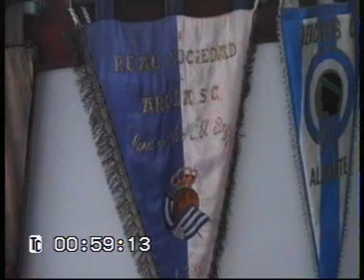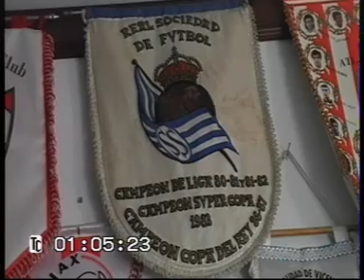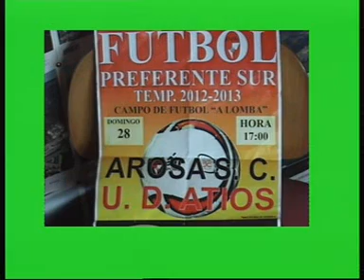AROSA SC-UD ATIOS.28-10-2012,MONTAJE DE NEL FERNANDEZ SHOWMAN,DJ.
DVD 6O8736824 NEL´ S Studio.